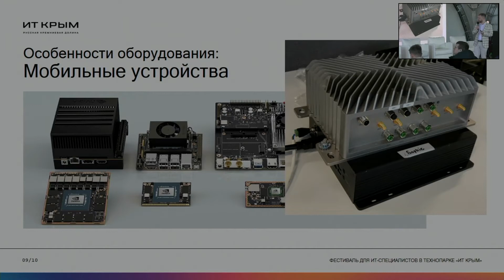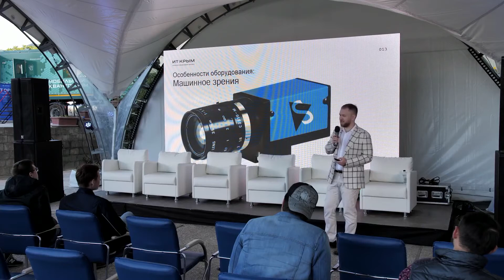ITPARK FEST 2021. Александр Белугин. Тема: Computer Vision в индустрии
Редчайший специалист в области Data Science и AI, экс-руководитель офиса в Yandex Data Factory. В составе разных команд участвовал более чем в пятидесяти проектах, посвященных машинному обучению.

 Программа доклада:

- Цикл разработки решений компьютерного зрения
- Примеры проектов и продуктов
- Специфика оборудования в индустрии
- Ключевые вызовы